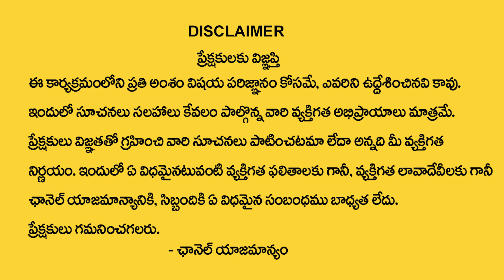మిధునరాశి వారికి 2024లో 100% జరిగిదే ఇదే | Mithuna rasi 2024 Rasi Phalithalu || gemini horoscope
Watch► మిధునరాశి వారికి 2024లో 100% జరిగిదే ఇదే | Mithuna rasi 2024 Rasi Phalithalu || gemini horoscope